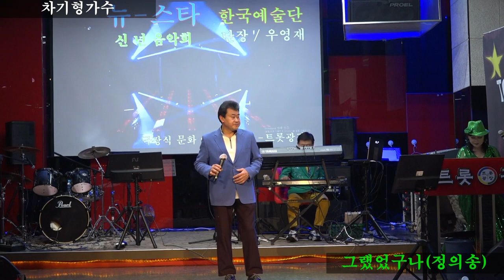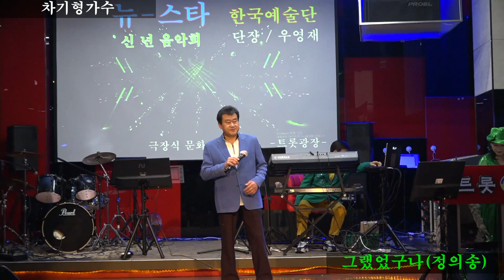가수 차기형/그랬었구나/원곡 정의송/뉴 스타 한국예술단 신년음악회 트롯광장